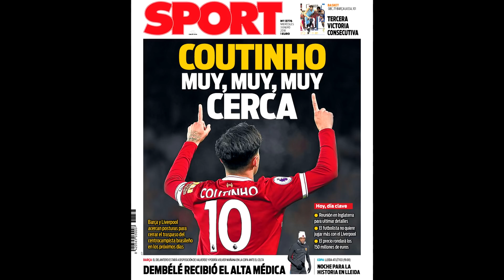COUTINHO SERÁ APRESENTADO NESTE FINAL DE SEMANA E NÃO JOGARA MAIS PELOS REDS !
Últimas informações de Philippe Coutinho e Barcelona ! O jogador será apresentado neste final de semana ! Reunião hoje dia 03 deve selar o negócio !